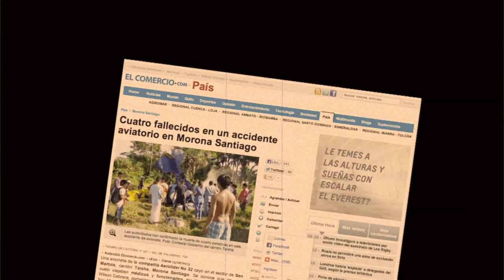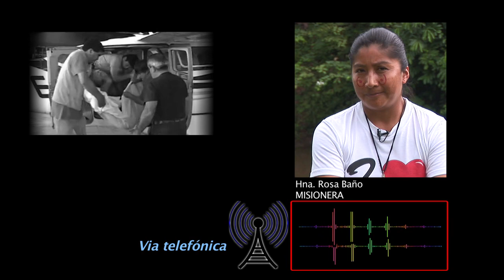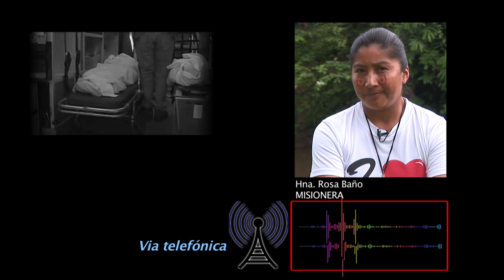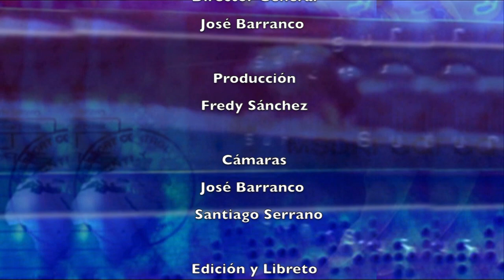Ecuador: El amor de Betty y Vicente en Morona Santiago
Betty Rodriguez y Vicente Molina son un matrimonio que han vivido siempre en la zona amazónica del Ecuador. Betty, médico de profesión se desplazaba a la selva alejándose de su familia por temporadas largas para atender a los indígenas que allí habitan.